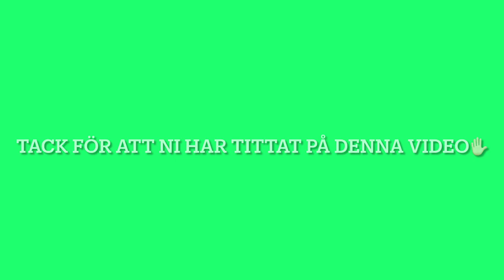Bröderna Lejonhjärta parodi😮